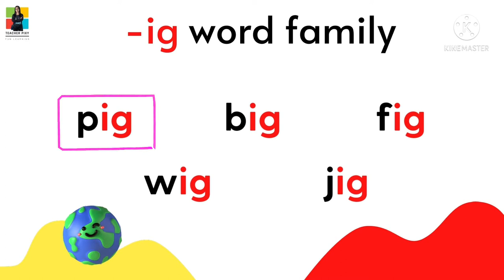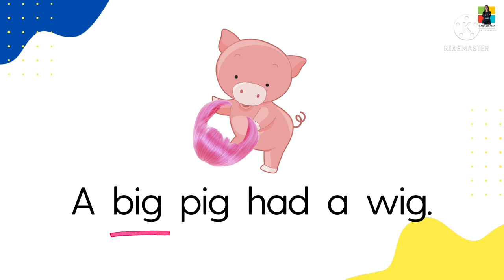Reading Time : A big pig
Reading with Miss Lipina